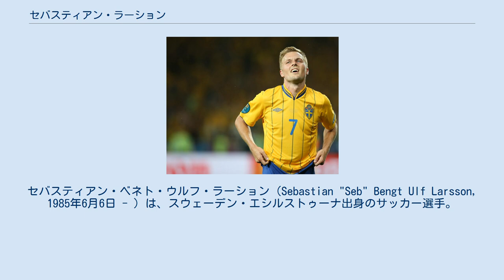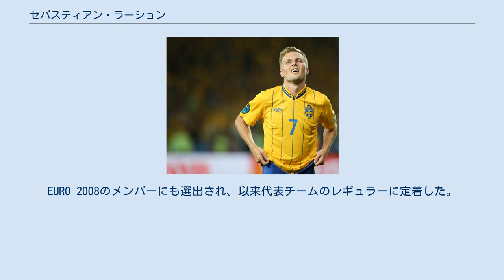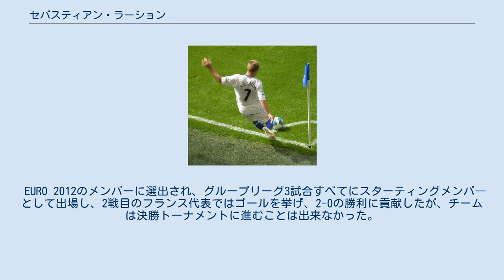セバスティアン・ラーション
セバスティアン・ベネト・ウルフ・ラーション（Sebastian "Seb" Bengt Ulf Larsson, 1985年6月6日 - ）は、スウェーデン・エシルストゥーナ出身のサッカー選手。
スウェーデン代表にも選出されている。
 地元のクラブでキャリアを始め、アーセナルと契約を結んだ。
2006-07シーズンにローンでバーミンガム・シティに加入し、2007年の夏に完全移籍をした。
5年を過ごしたバーミンガムでは2度の昇格と降格を経験し、降格後のシーズンを終えた2011年7月1日、サンダーランドと契約を結んだ。
ラーションはプレイスキックのスペシャリストとして知られている。
 ラーションはエシルストゥーナで生まれ、地元のクラブである、エシルストゥーナ・シティでサッカー選手としてのキャリアをスタートし、IFKエシルストゥーナでもプレイをした。
ラーションのプレイを見たアーセナルのスカウトの誘いにより、16歳の時にアーセナルに加入した。
パナシナイコス戦でベンチ入りを果たし、2004年10月27日に行われたリーグカップのマンチェスター・シティ戦でトップチームデビューを果たした。
その試合では左サイドバックとしてプレイをした。
 2006年8月、完全移籍のオプションが付いたローンにより、バーミンガム・シティに加入した。
ラーションはシーズン始めのクリスタル・パレス戦、シュルーズベリー・タウン戦で決勝ゴールを挙げるなど、すぐにインパクトを残した。
FAカップのニューカッスル・ユナイテッド戦では2ゴールを決め、2007年1月末、100万ポンドの移籍金により完全移籍することが決まり、バーミンガムと4年間の契約を結んだ。
2007年4月のシェフィールド・ウェンズデイ戦では、ハーフウェイラインからドリブルで持ち込み、クラブのゴール・オブ・ザ・シーズンとなるゴールを決めた。
 2006-07シーズンは主に右ウイングで出場していたが、チーム事情によりサイドバックで出場することもあった。
しかしながら、2007-08シーズンのマン・オブ・ザ・マッチに選出された、ボルトン・ワンダラーズ戦の活躍などにより、中盤の右サイドが最適なポジションであると認識されるに至った。
 コーナーキックを蹴るラーション（2007年） 新たに監督に就任した、アレックス・マクリーシュによりスターティングメンバ―に復帰した2007年12月のトッテナム・ホットスパー戦ではゴールを決め、クラブにプレミアリーグでのシーズンアウェイ初勝利をもたらした。
ラーションが決めたリーグ戦の6ゴールの半分は直接フリーキックによるものであり、その内の2ゴールは、トッテナム・ホットスパー戦、ポーツマス戦と2試合連続で決めたゴールである。
リヴァプール戦では27mの距離からフリーキックからゴールを挙げた。
シーズンの4週を残してクラブを降格から救うことは出来なかったが、オプタ・スポーツの統計は、ラーションをプレミアリーグで最も正確な直接フリーキックを蹴る選手であると評価をした。
 2010-11シーズンの開幕戦であるスタジアム・オブ・ライトで行われたサンダランド戦ではバーミンガムの2ゴールをアシストし、アウェイで勝ち点を得ることに貢献し、ホーム開幕戦となった、ブラックバーン・ローヴァーズ戦ではクレイグ・ガードナーのゴールをアシストし、2-1の勝利に貢献した。
2007年11月に行われたアウェイのフラム戦で、アレクサンドル・フレブのアシストからシーズン初ゴールを記録した。
 バーミンガムはそのシーズンリーグカップの決勝に進出し、準々決勝のライバルクラブであるアストン・ヴィラ戦ではチームの1点目をPKから記録した。
シーズン末で契約が切れることになっていたため、1月の移籍市場ではニューカッスル・ユナイテッドと交渉を行ったが、条件面で合意に達しなかった。
 アーセナルとのリーグカップ決勝ではラーションはフル出場をし、クラブの1963年以来となるリーグカップ獲得に貢献した。
『デイリー・メール』は、1988年のFAカップ決勝でウィンブルドンのリヴァプールに対する勝利以来最大の番狂わせであると報じた。
 2011...